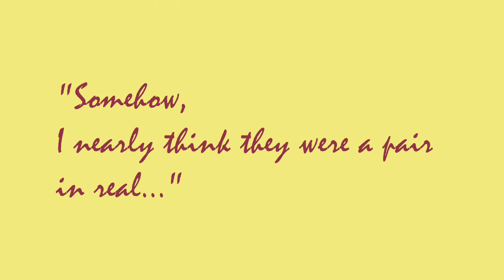張瑛&梅綺 白燕&張活游 銀幕情侶 1950s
張瑛&梅綺 。白燕&張活游
They are my favourite pairs in Hong Kong Classic Cantonese movies during the 50s.

Movies:
《啼笑姻緣》 《A Tale of Laughter and Tears》 1957.
《豪華世家》 《The Noble Family》 1954.

Not sure how long can this video sustain but I have no infringement intended.